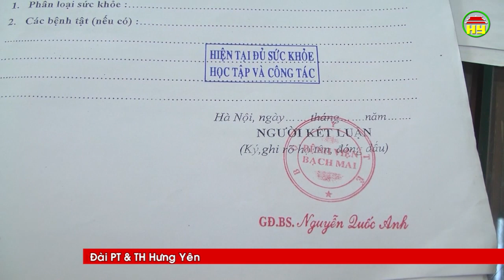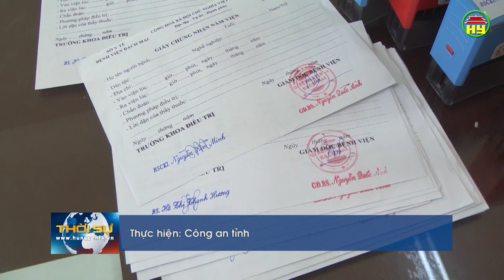Mỹ Hào: Triệt phá đường dây làm giả giấy tờ của bệnh viện Bạch Mai